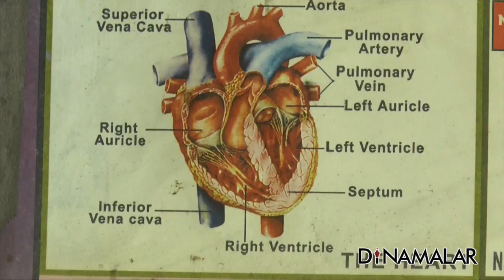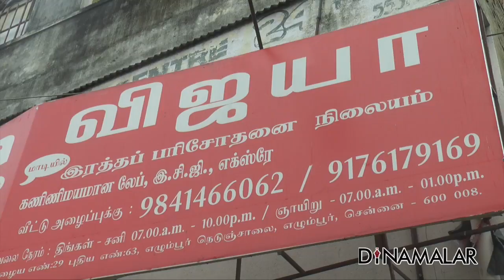மருத்துவ ஆய்வகங்களுக்கு கசப்பு மருந்து | Medical Laboratory